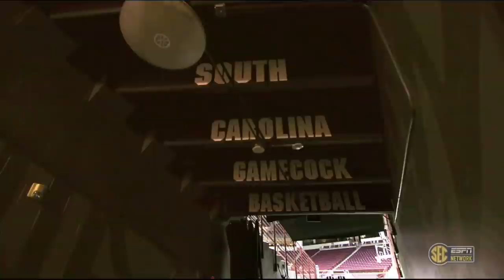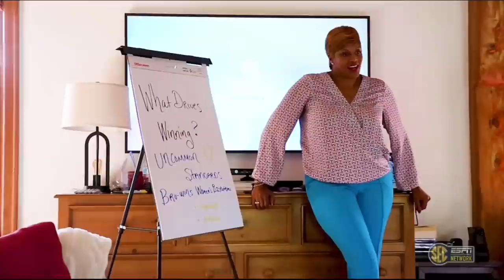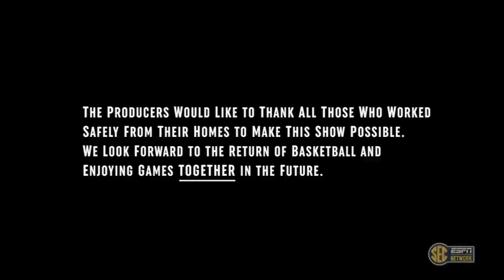Gamecock Women's Basketball – “For the Culture”. (HD)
SEC Network Special: A Recap of the 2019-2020 Gamecock Womens Basketball Season.

• The Gamecocks Finished a Record Setting Season as the #1 Women’s Basketball Team in the Nation.